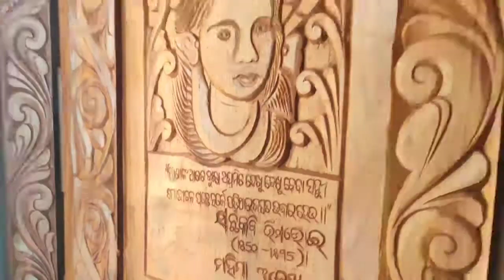Mahima Alekh Yagya at my place | Temples in Subarnapur (Ep.2) | Vlog 105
I met with a 101 years old Mahima monk, He was super motivated to this Mahima religion.

If you haven’t watched any, you should go and see what I have to offer!
Stay curious, keep exploring, and I will see you on the road!

I haven't been everywhere, but it's on my list. Want to come with me?